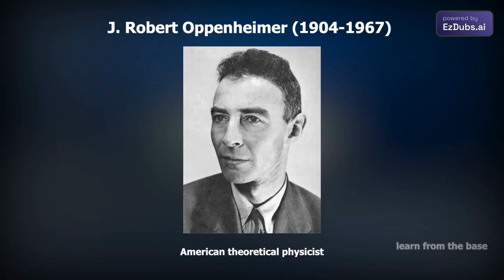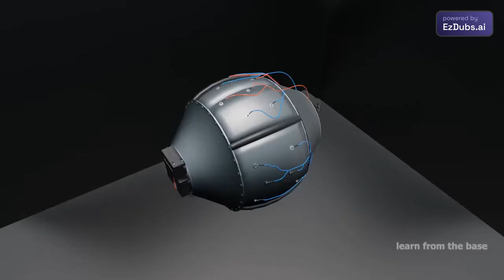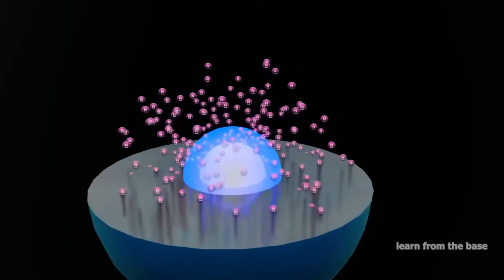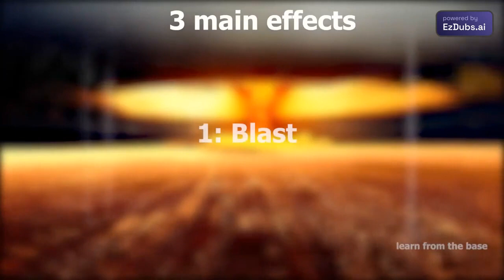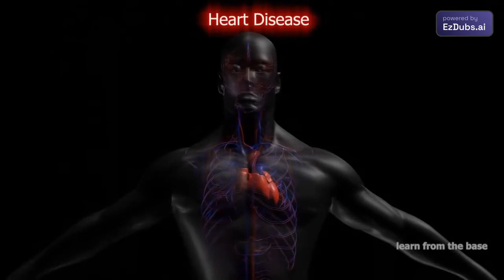¿CÓMO FUNCIONA FAT MAN? | Bomba nuclear EN Nagasaki | LA BOMBA NUCLEAR MÁS GRANDE DEL MUNDO.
COMO FUNCIONA FAT MAN?.. || Bomba nuclear EN Nagasaki || LA BOMBA NUCLEAR MÁS GRANDE DEL MUNDO DE LA HISTORIA.|| aprende desde la base || Animación 3D

  ¿Cómo funciona la bomba atómica LITTLE BOY?